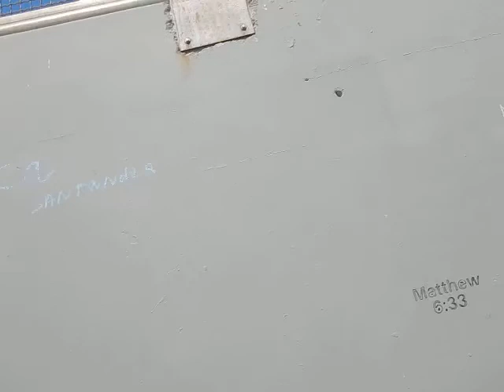Skaters of Dogtown Venice Beach skaterboarding skate park LA Los Angeles USA